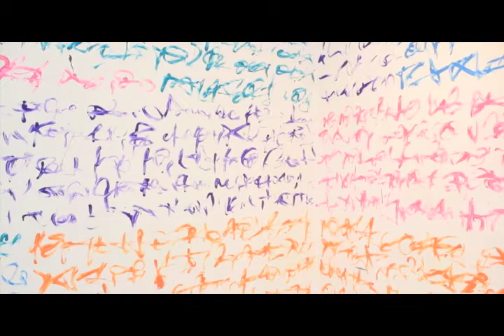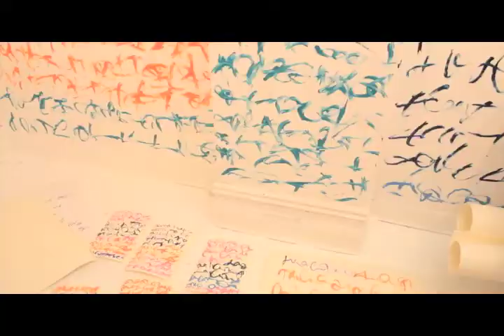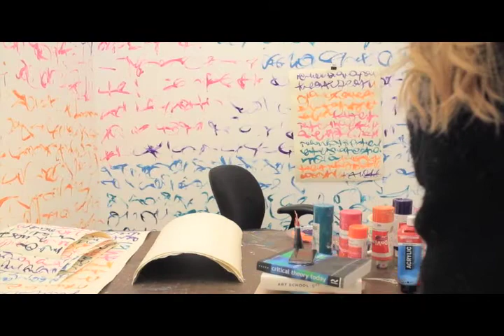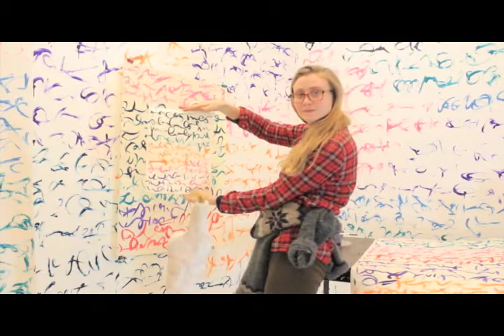SVA MFA fine art fundraising for thesis project!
Katrín I. Jónsdóttir Hjördísardóttir (b. 1982) lives in Reykjavik, Iceland. Her subjects often include the social and political landscape with focus on the art world phenomenon, which she funnels into her practice in unusual and personal ways. Through various methods and mediums, including writing, performance, drawing, and sculpture, she addresses, challenges, and becomes the subject of her artwork.

Art will save the world.